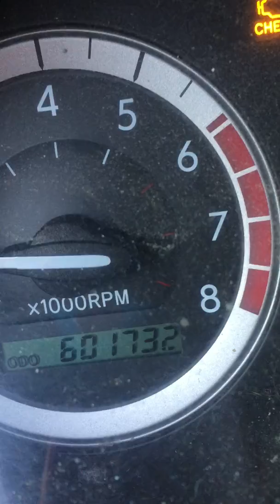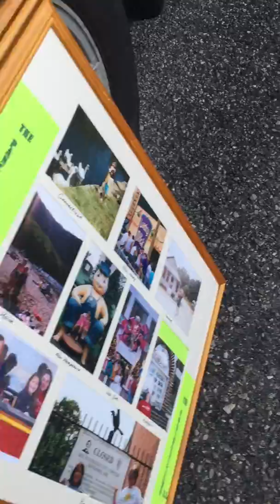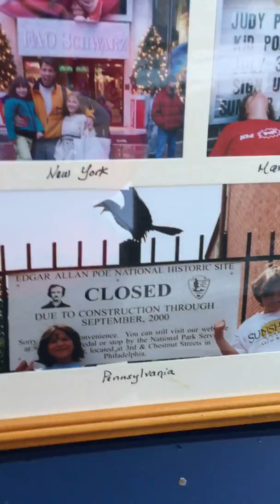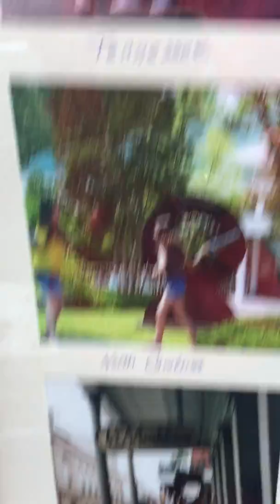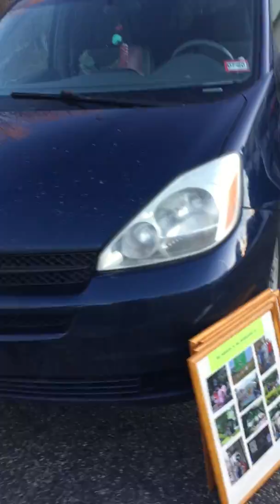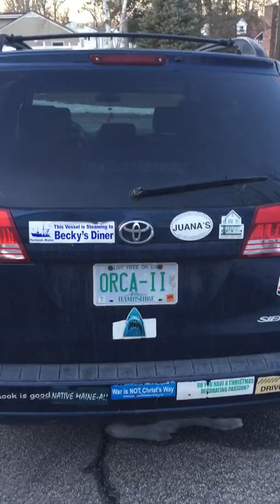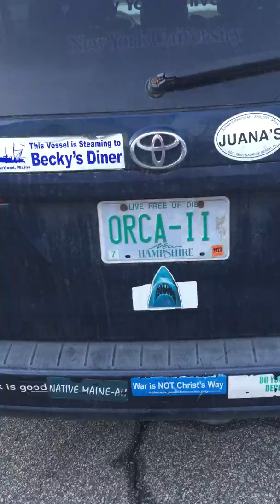A Tribute to my 2004 Toyota Sienna, 600,000+ Miles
I have been places with my van! It has over 600 thousand mile on the odometer, and I love her to pieces.  I'm actually feeling sad that I'm going to have to let her go, because we've spent so many hours and miles together over the past 15 years. Please enjoy the story of the ORCA II.